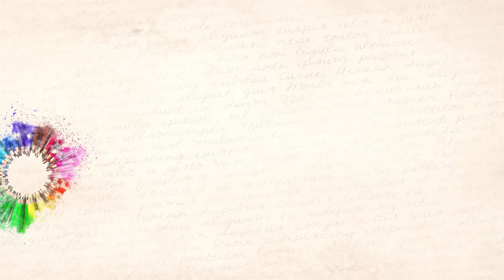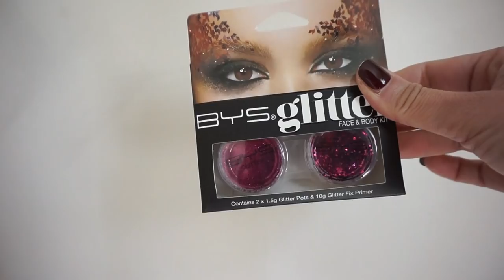Makeup Blabla💄Sujets tabous, Pilule👨, Congé, Jalousie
♥Les articles & vidéos dont je vous parle:
➳ Blush Tarte couleur pèche
➳ Enlumineur Makeup Revolution en forme de coeur
➳ Crayon à sourcils d'une marque américaine

➳ RAL Revolution Pro couleur Iconic

Les accessoires:
➳Pinceau AOA Shop Miss A
➳Pinceau Zoeva 219
➳Pinceau MAC 239
➳Stickers Action 0,99€